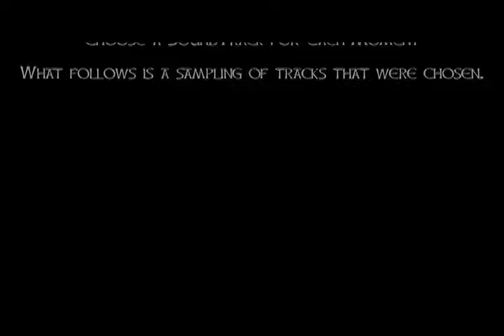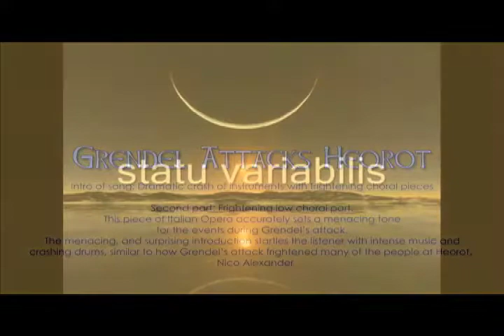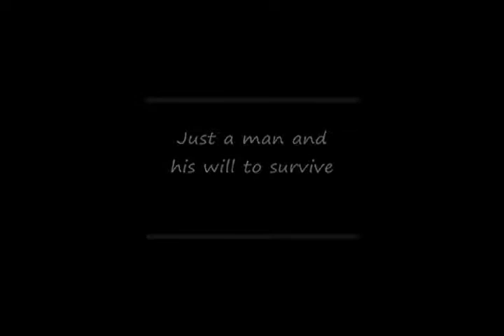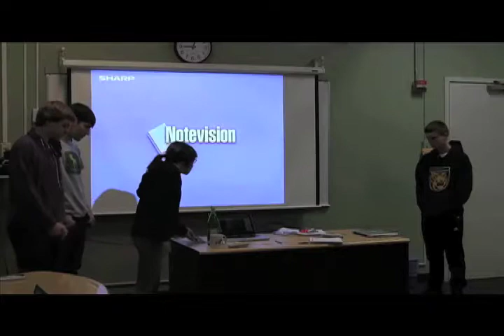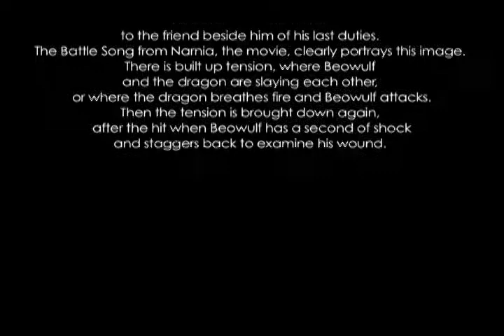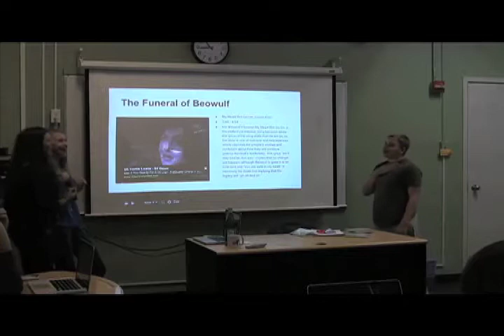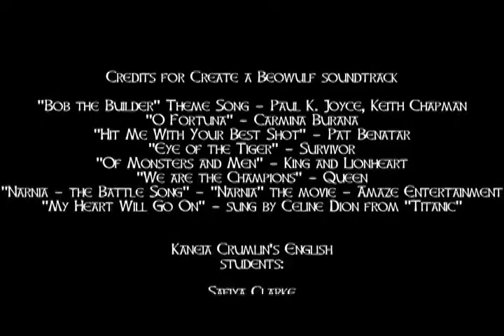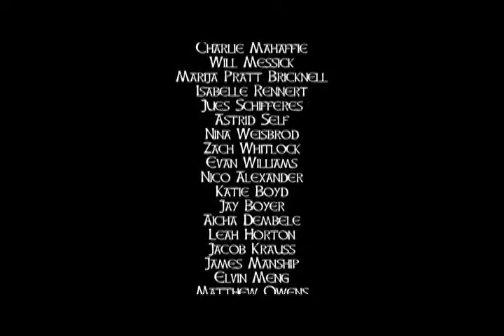Beowulf Moments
Highlights of Kaneia's Beowulf Soundtracks Assignments.  Students were asked to pick theme music for 8 significant scenes in Beowulf.